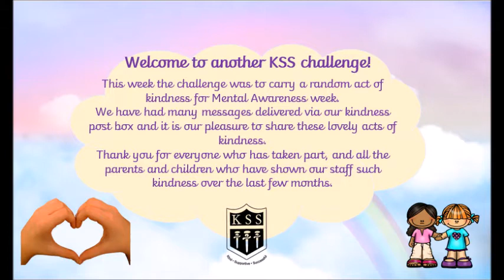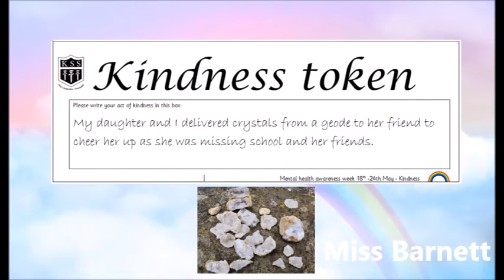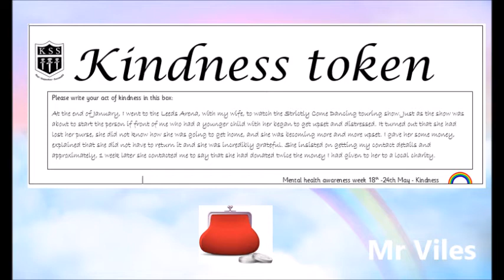Random Acts of Kindness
This week is Mental Health Awareness week. The theme is 'Kindness' and so this week's KSS challenge focuses on random acts of kindness.